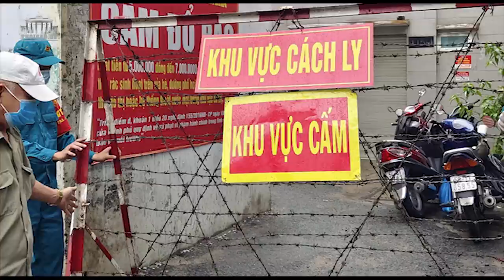Sài Gòn thất thủ – Đảng vẫn đu dây!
Ý Nhi từ Berlin, CHLB Đức.